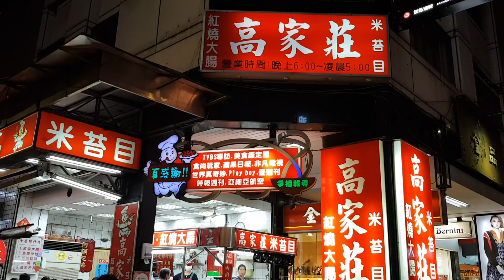*2020/01/10/北市 中山區 高家莊米台目【Meck大叔】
店名：高家莊米台目
地址：台北市中山區林森北路279號
營業時間：pm18:00 - 05:00
公休日：FB粉絲團公告